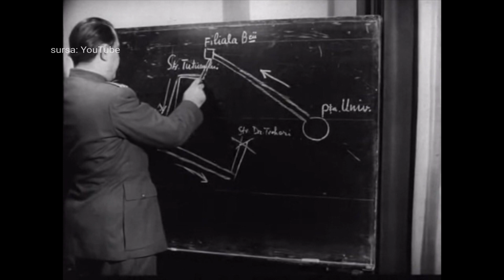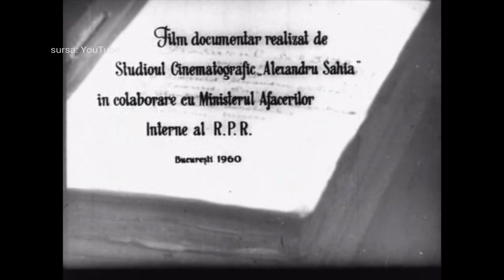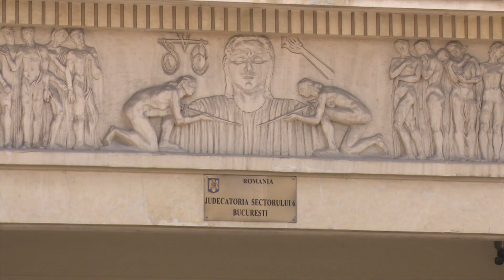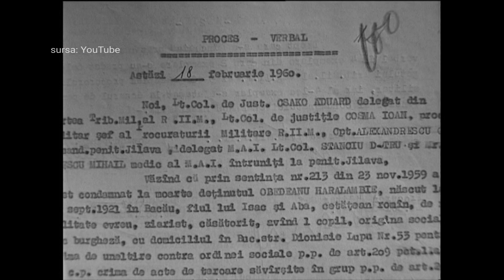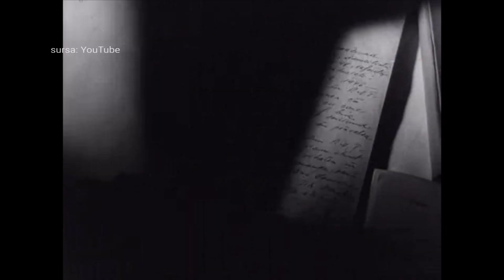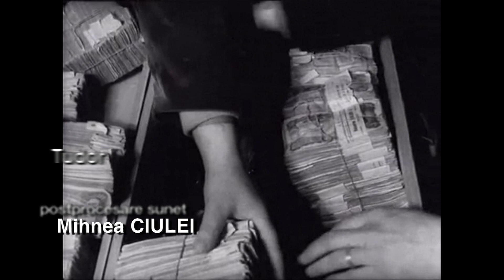Locuri, oameni şi comori: Jaful secolului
Ediţia emisiunii Locuri, oameni şi comori, difuzată duminică, 13 mai, la TVR3 şi TVR HD, în care Emilia Nicolaescu ne-a propus un reportaj despre jaful care a avut loc pe 28 iulie 1959

Mai multe înregistrări ale emisiunii găsiţi pe canalul nostru de YouTube

Jaful secolului din Romania s-a petrecut pe 28 iulie 1959, la ora 8:00 dimineata. Pe Calea Giulesti, in fata Sucursalei Bancii Nationale, cinci barbati si o femeie, mascati si inarmati, au jefuit masina Bancii si au furat peste 1 milion de lei. O suma imensa pentru acea vreme, echivalentul a peste 250.000 de dolari. Cum s-a incheiat aventura lor, si ce s-a intimplat cu cei sase protagosniti, veti afla in episodul „Locuri, oameni şi comori”.